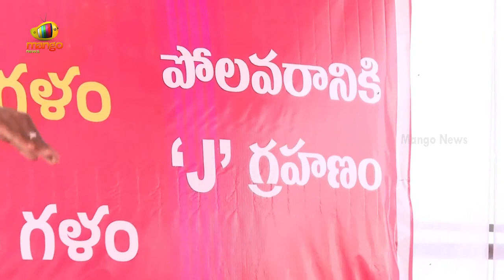Nara Lokesh Challenges Over Completion Of Polavaram Project | Chandrababu Naidu | Mango News